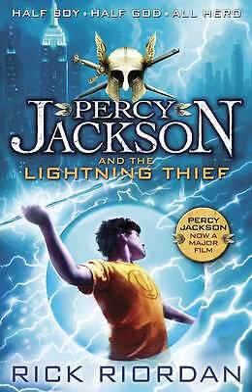Percy Jackson and The Olympians (The Lightning Thief Part 3)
The Lightning Thief summary involves the Percy Jackson plot, which tells of a 12-year-old boy attending a boarding school for troubled students. He struggles with ADHD and dyslexia, and strange things always seem to happen to him.